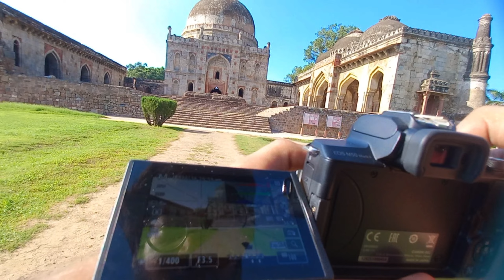lodhigarden anewvlogs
LODHI GARDEN
Timing = 6am–8pm
Lodhi Garden, Thursday hours
NEAREST METRO STATION = jhor bagh and khan market